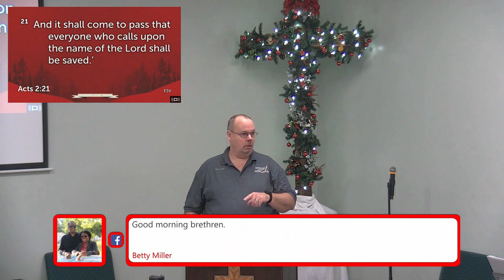Sermon One Acts 2 14-36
Sermon One
Acts 2:14-36